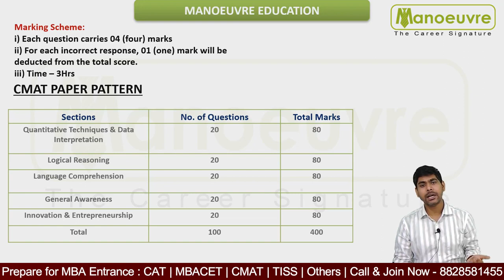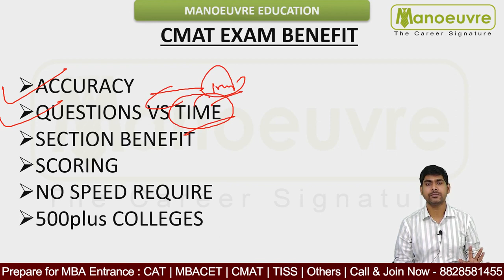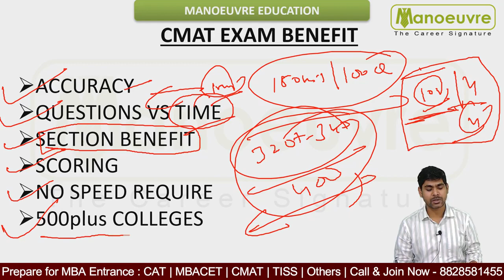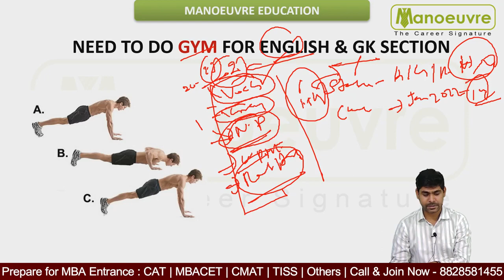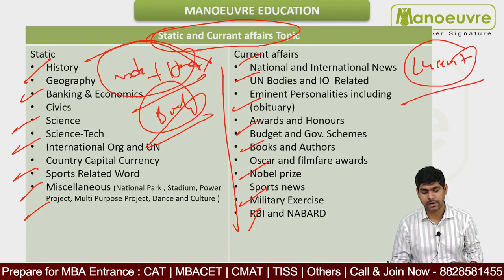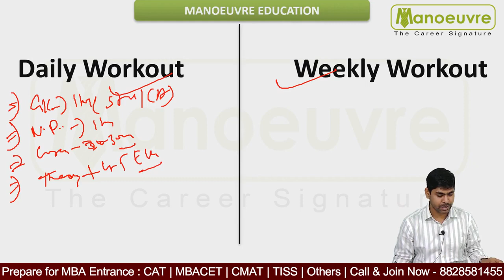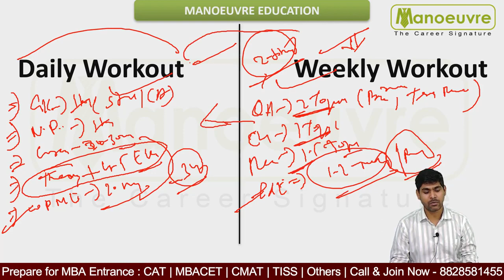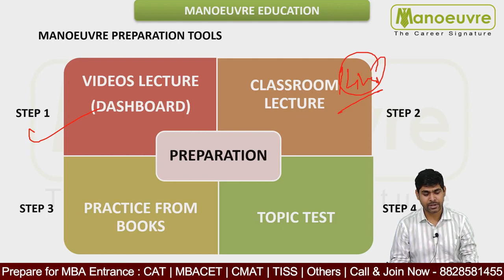CMAT 2023 - Last 125 Days Strategy | How To Prepare ? | Master Strategy / Planning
Call/WhatsApp on :
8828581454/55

CLASSROOM COACHING :-
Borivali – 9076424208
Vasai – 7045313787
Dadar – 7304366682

Must Watch - CMAT 2023 - Target 500 plus Colleges In India | How To Prepare ?